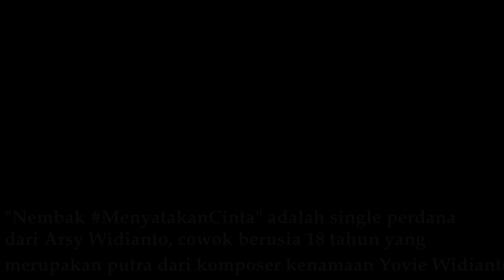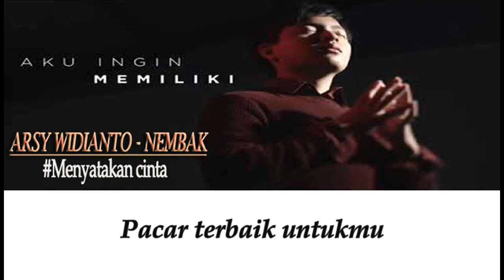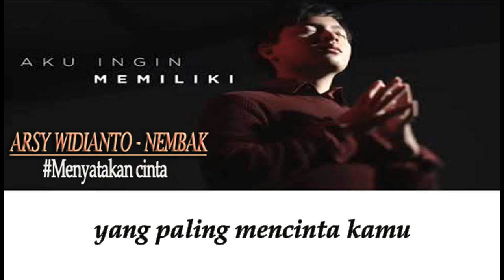Lirik Lagu Arsy Widianto - Nembak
lagu yang satu ini merupakan lagu perdana Arsy Widianto, penyanyi muda yang satu ini merupakan anak dari musisi ternama Yovie Widianto. lagu yang satu ini merukan ciptaan sang ayah bersama Febrain Nidyo Purbowiseso